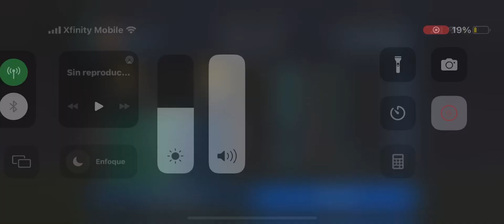Bicycle, kick or not